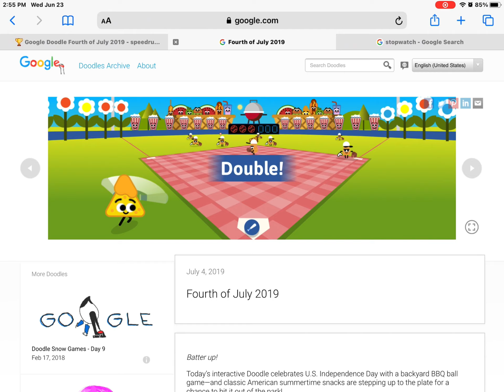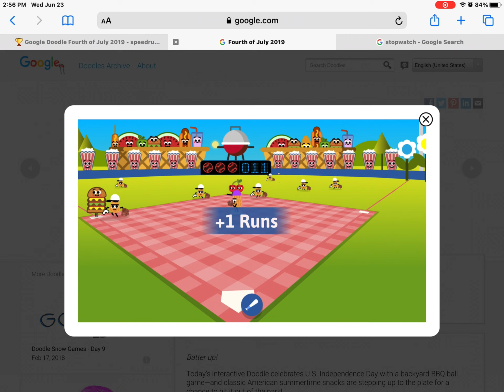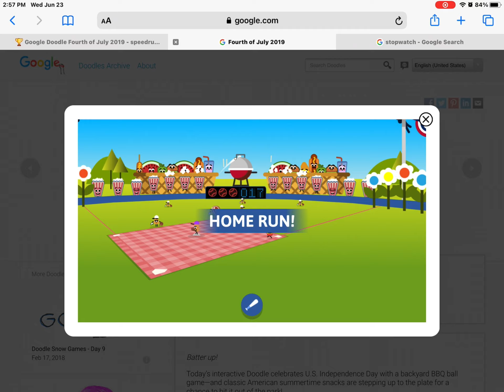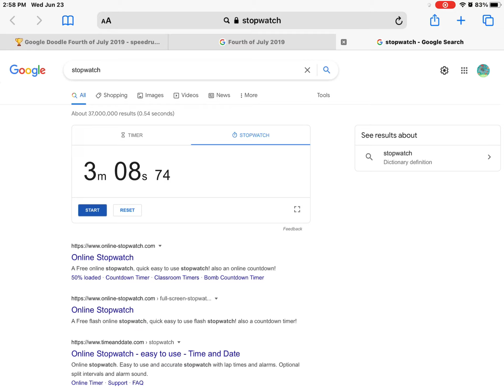25 runs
E